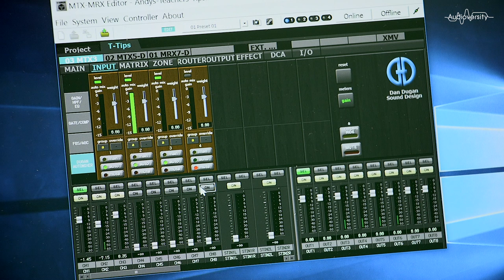Teachers’ Tips #23 Dugan Automixer (MTX/MRX)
Dan Dugan is well known in the audio industry for making the best automatic mic mixers for speech. And it’s included in the MTX and MRX products.